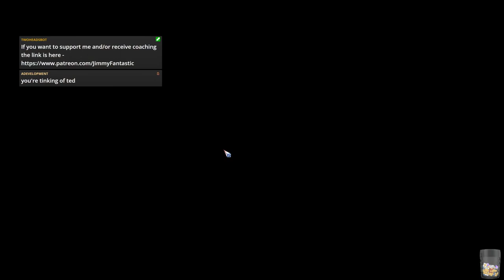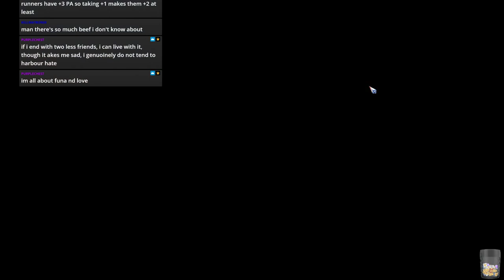Blood Bowl 2 - Dakka Dakka Dakka - Game 2 - High Elves vs. Orcs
CCL Season 45 - High Elves!